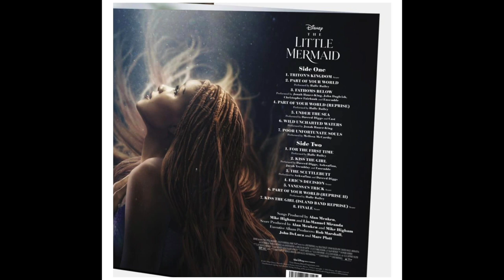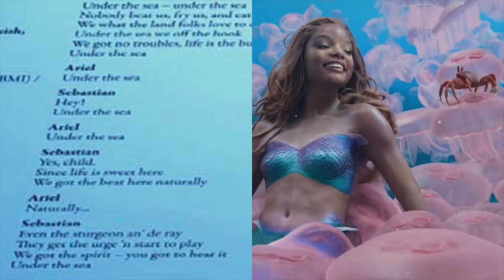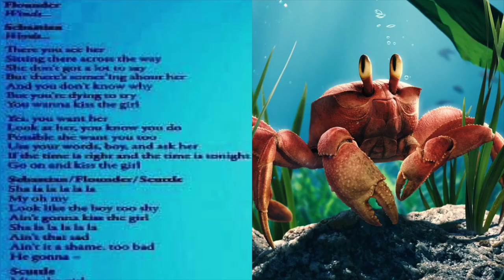The Little Mermaid Live-Action Remake Soundtrack | Track list, Lyric changes and deleted songs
In this video I go over the track list for The Little Mermaid soundtrack.  Songs include: Triton's Kingdom, Part of Your World, Fathoms Below, Part of Your World (Reprise), Under The Sea, Wild Uncharted Waters, For The First Time, Kiss The Girl, The Scuttlebutt, Eric's Decision, Vanessa's Trick, Part of Your World (Reprise 2), Kiss The Girl (Island Band Reprise) and Finale.  I also discuss the deleted songs (Daughters of Triton and Les Poissons) and the lyric changes.